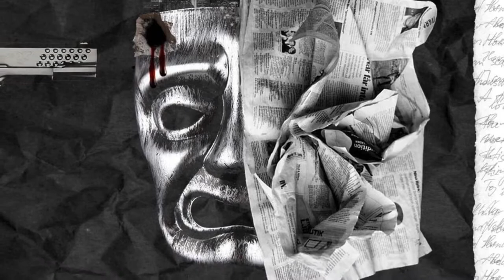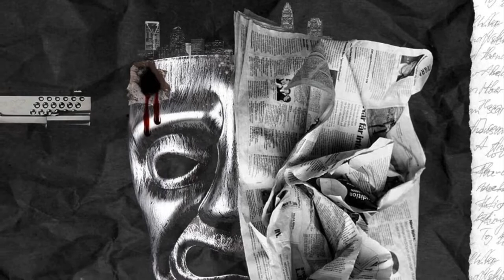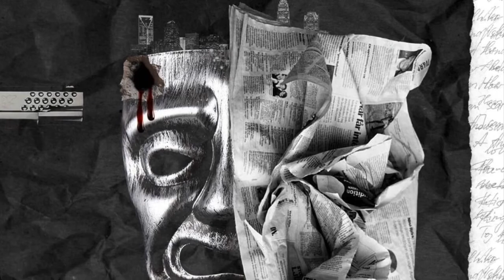Cash Kamp von - Niggas In Charlotte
East Charlotte Artist
Cash Kamp ENT